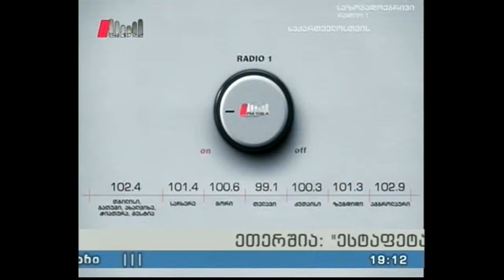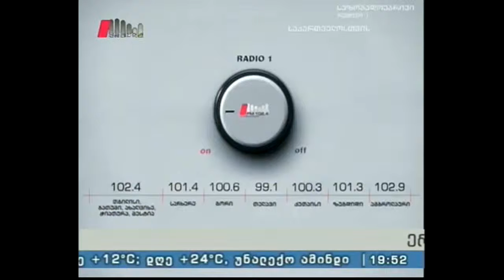"ესტაფეტა" 30.09.16 ქართული კრივის პრობლემები და სამომავლო გეგმები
სტუმარი: დავით წიკლაური - საქართველოს კრივის ფედერაციის პრეზიდენტი.